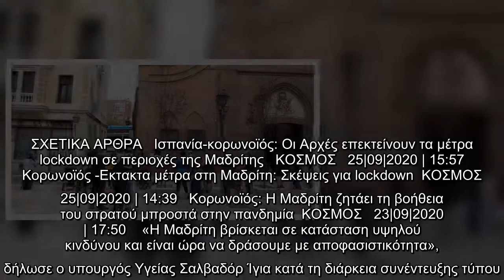Κορωνοϊός: Η Μαδρίτη σε «σοβαρό κίνδυνο εάν δεν ληφθούν αυστηρότερα μέτρα», προειδοποιεί ο υπουργός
Κορωνοϊός: Η Μαδρίτη σε «σοβαρό κίνδυνο εάν δεν ληφθούν αυστηρότερα μέτρα», προειδοποιεί ο υπουργός Υγείας